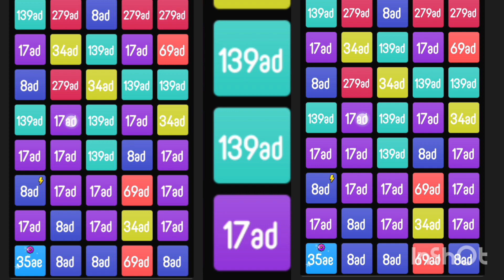Merge of the Day asmr gameoftheday bestgame #2048